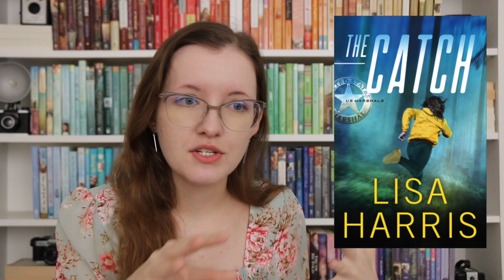Anticipated 2022 Books! 📖 Christian Fiction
Happy New Year, dear friends! 💗
I was quite sick the week of Christmas, which was when I was supposed to film and post this video, but never late than never, yes? I'm super excited to share about these books, so please excuse my funny voice and the amount of times I say "okay" and "interesting" please. Hahaha! 😉 I would love to know what books you're looking forward to reading that are releasing in the new year in the comments below~! ☺️💕

Intro- @0:00
January- @1:03
- “High-Wire Heartbreak” by Anna Schmidt

February- @3:37
- “In Search of a Prince” by Toni Shiloh

March- @7:12
- “The Letter from Briarton Park” by Sarah E. Ladd

April- @7:55
- “A Duet for Home” by Karina Yan Glaser (mainstream middle-grade fiction)

May- @9:48
- “The Adjustment Period” by Clare Campbell

- “The Dragon and the Stone” by Kathryn L. Butler

June- @13:09
- “When the Road Bends” by Rachel Fordham

Outro- @14:42

I blog every Monday & Friday,
And am on Insta every other day (somewhat!) ;)